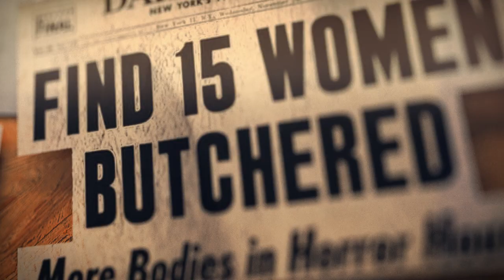Phasmophobia Safe Spot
After my recent game with friends I was inspired to create something from Phasmophobia world.
So I decided to recreate the starting save spot in a more realistic look.